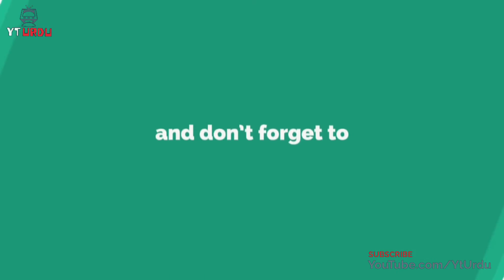Allama Iqbal ki Zindgi ka Purisrar Waqia | Hairat Angez Waqiat Urdu | Adhi Raat ko Mehman YTUrdu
علامہ اقبال کی زندگی کا پراسرار ترین وقعہ

Islamic Waqiat